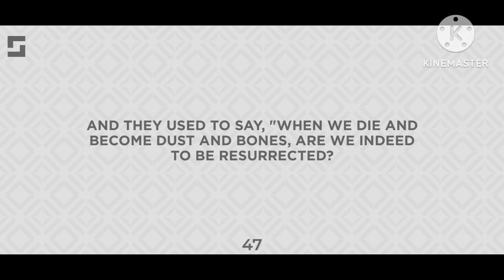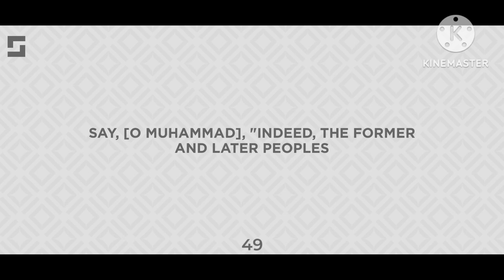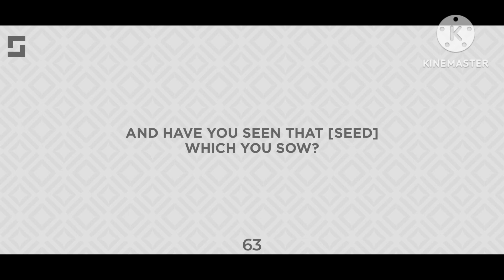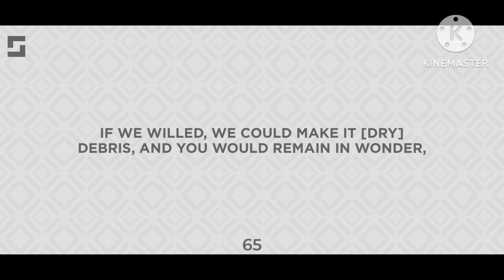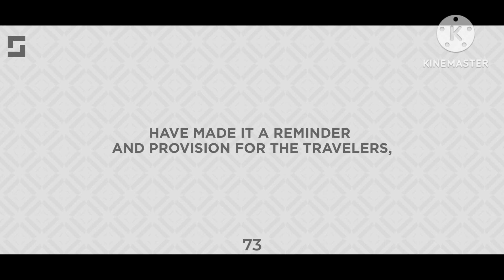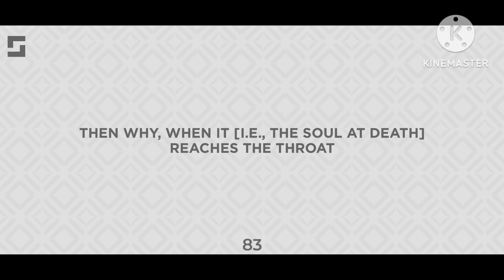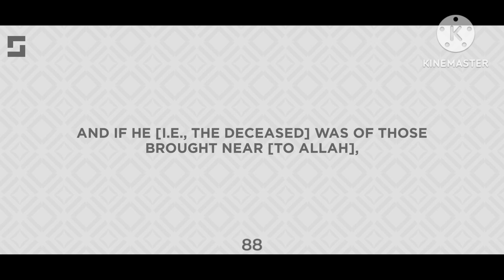Al_Waqiah_Verse 41-96_-_Emotional_Recitaion_By_Abdallah_humeid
Al-Waqi'a (Arabic: الواقعة; "The Inevitable" or "The Event") is the 56th surah (chapter) of the Quran. Muslims believe it was revealed in Mecca (see Meccan surah), specifically around 7 years before the Hijrah (622), the migration of Muhammad to Medina. The total number of verses in this surah is 96.